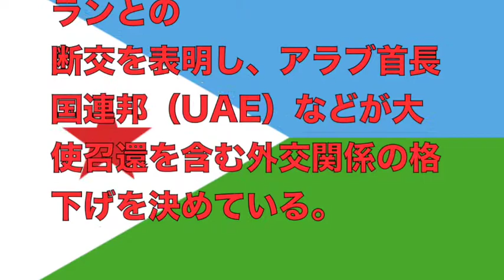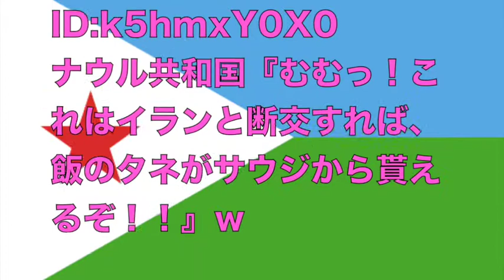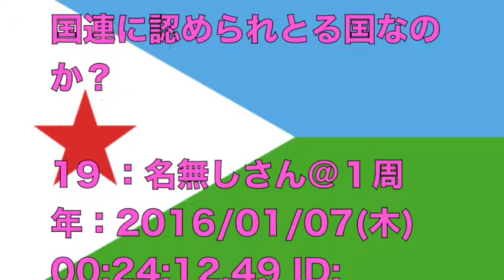【イラン情勢の最新情報】ジブチもイランと断交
【海外の反応 日本i love japan】

【海外の反応】 「絶対脱出不可能だと思ってた！」スバル車の性能に驚愕する外国人

ラグビー日本代表勝利の瞬間。現地の盛り上がりが凄いGIANT KILLING(パブリックビューイングetc.Japan vs South Africa)【海外の反応】

東アフリカのジブチは6日、イランでサウジアラビアの
大使館が襲撃された事件を受け、イランと外交関係を断ったと発表した。